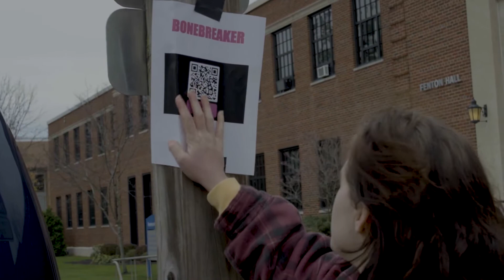Bonebreaker Official Trailer #1 (2023)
A high school troublemaker and his caring older sister are struggling to live on their own. After unfortunate circumstances, the two have been trying their best to pay rent and countless bills. Everything changes when Robert, our courageous, determined, and tough main character, finds out about a fight tournament with a large cash prize. This could be the end of all of Robert and his sister’s problems… if he can win.

This is the third shortfilm written and directed by me, and I can’t wait to share it with the rest of the world soon. A lot of work has gone into this, and I mean A LOT. A whole three months worth, and I’m tired, but I’m proud of what my team and I have accomplished.

Coming Soon
-Trevor Howard.